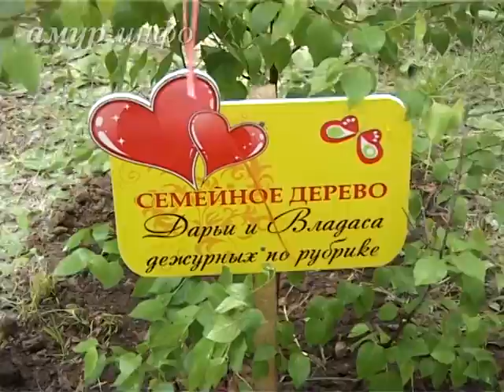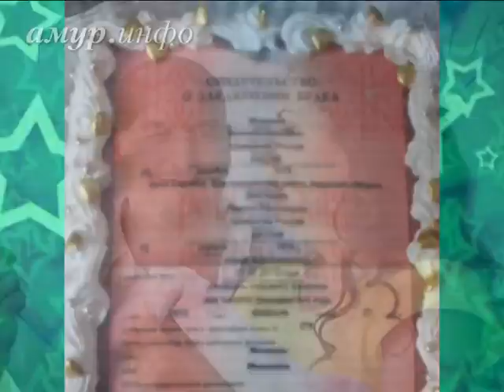Жизни яркие моменты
Генеральная репетиция Ссылка на сайт / Видео предоставлено ТК "Альфа канал"